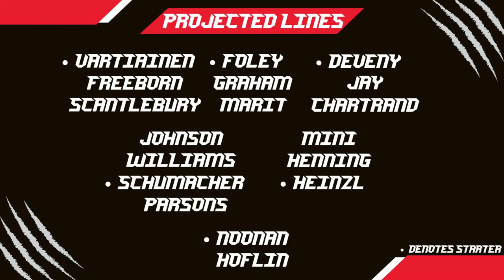Prowlers vs River Dragons 12/23/22